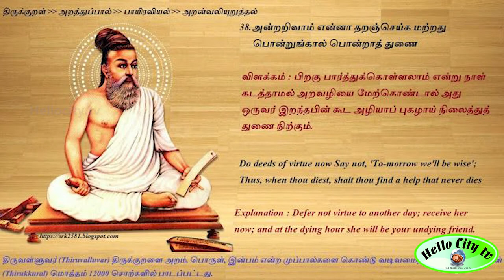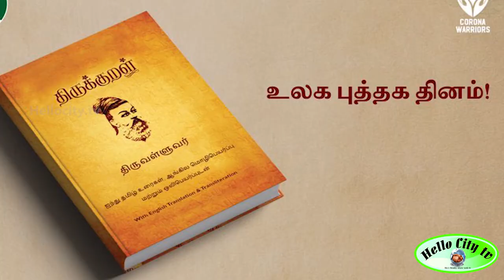திருக்குறள் பற்றி அறியப்படாத சுவாரஸ்ய தகவல்கள் | Thiruvalluvar | Thirukkural | GU Pope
திருக்குறள் பற்றி அறியப்படாத சுவாரஸ்ய தகவல்கள் Thiruvalluvar Thirukkural GU Pope#ThirukkuralBook#Thirukkuralstory#ThirukkuralinTamil